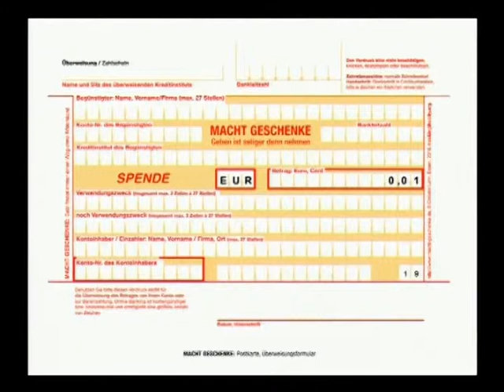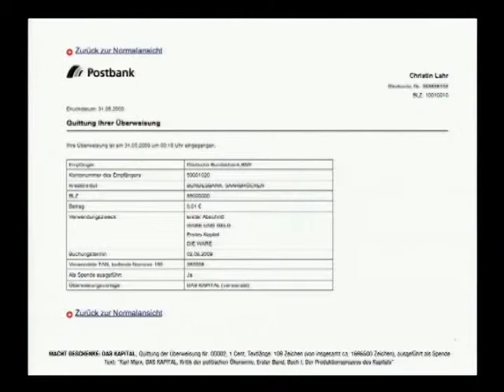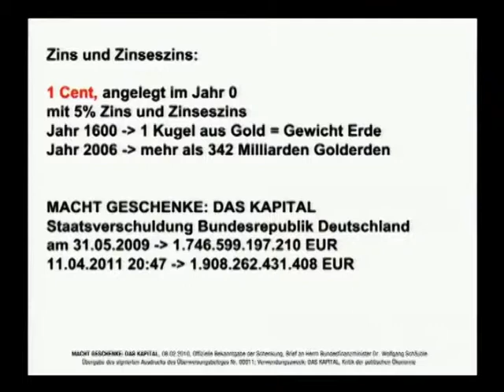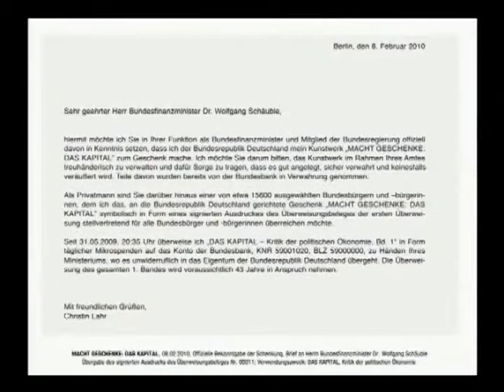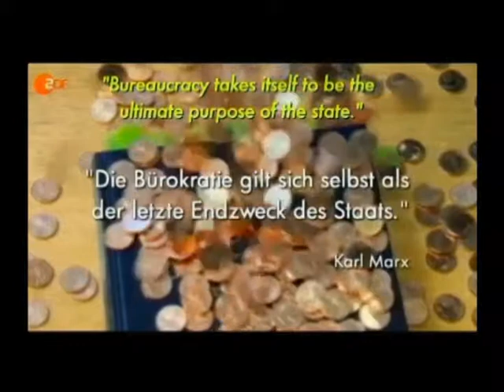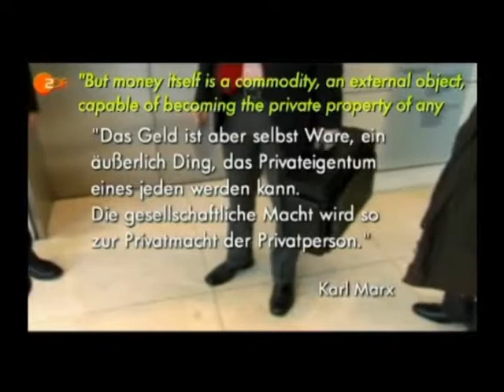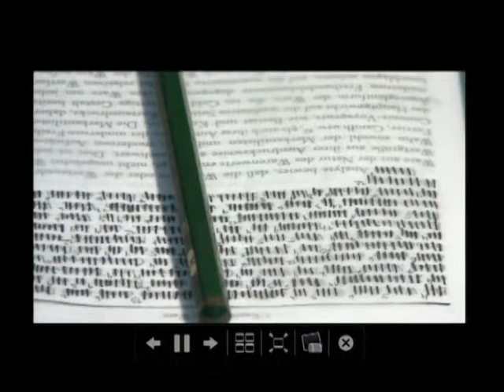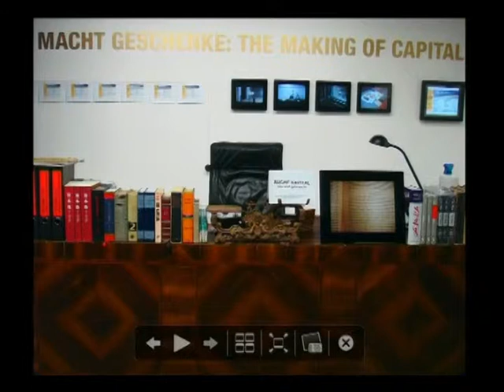Prix Forum I Hybrid Art - Christin Lahr - EN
The Prix Forum continues with another prizewinner: Christin Lahr (DE) lives and works as an artist, curator and professor of media art in Berlin and Leipzig. Since 2001, she is a professor of media art at Academy for Visual Arts in Leipzig.

moderated by Oron Catts (AU)